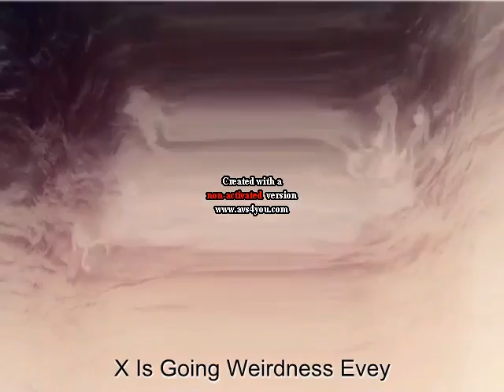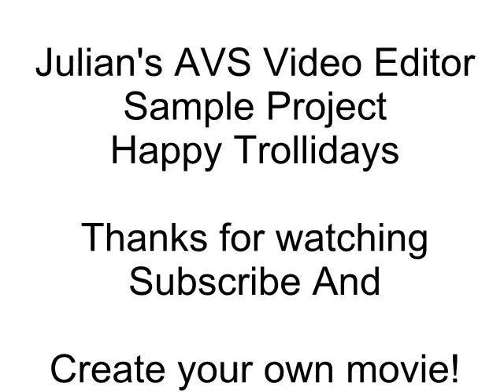[VERY LOUD] My Own AVS Sample Project In G-Major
My First G-Major Video Made With AVS